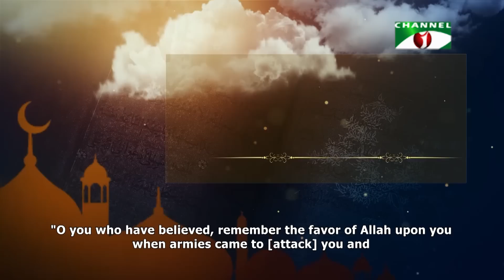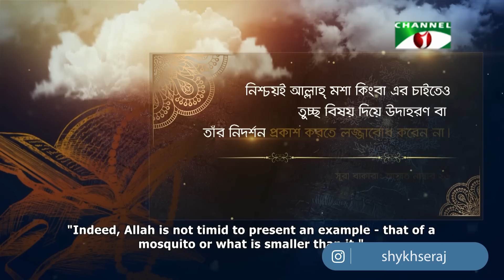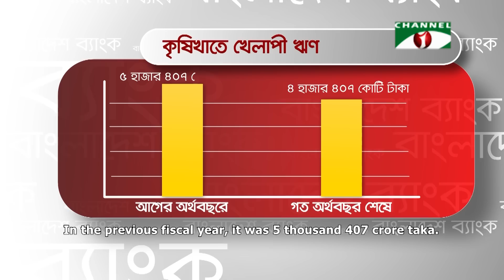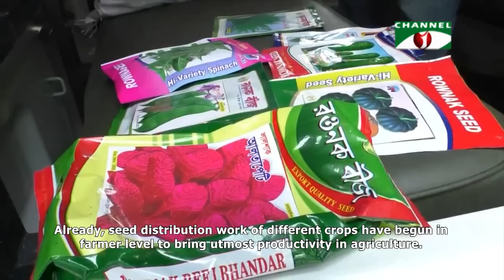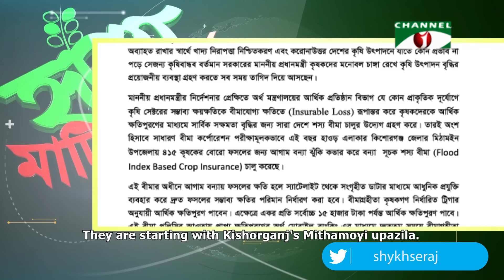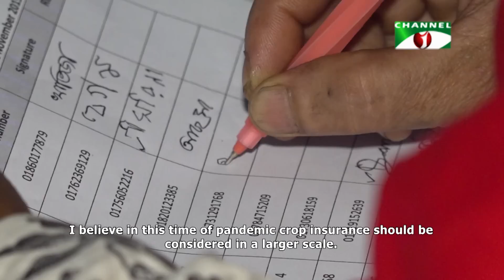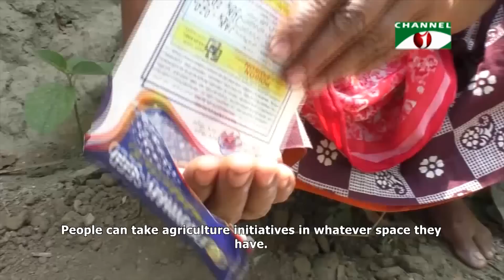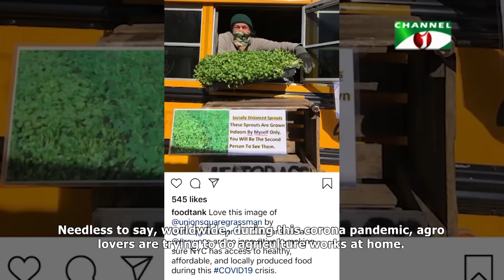করোনা মহামারি: কৃষিতেই সব ভরসা | Shykh Seraj | Channel i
করোনা মহামারি: কৃষিতেই সব ভরসা